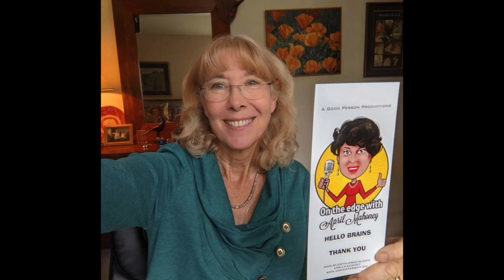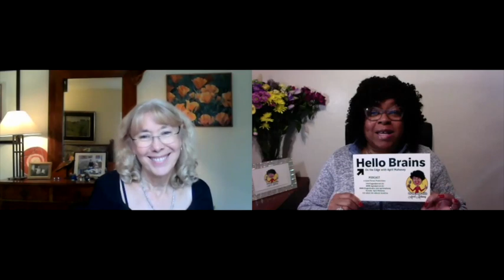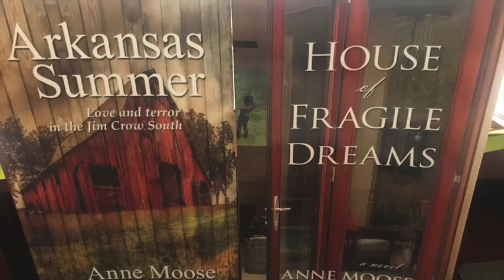Author Anne Moose joins me on the edge with a reading for the Brains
A resident of California, Anne Moose has a background as an editor and small book publisher in Berkeley California, where she earned a degree in Social/Cultural Anthropology from U.C. Berkeley. In Arkansas Summer, Moose tells a story about racism that reaches white readers at a deep emotional level. As our Author of the Day, she reveals how she used her own experiences and family history as inspiration for the book and talks about her research into black history and the Jim Crow years.